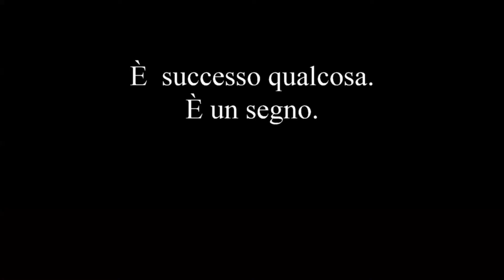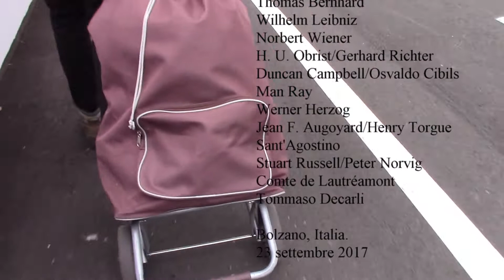"CARRITO" cortometraggio di Osvaldo Cibils - Bolzano in 48 ore - Short film Contest - I Edizione